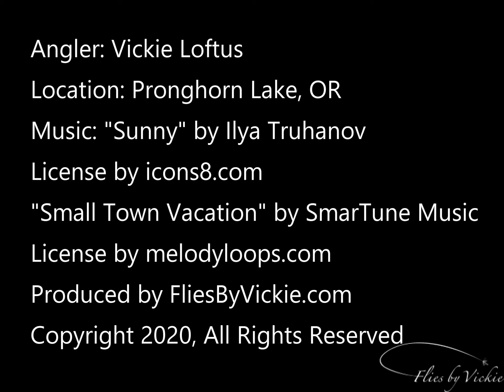Fishing Pronghorn Lake, May 2020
Fishing at Pronghorn Lake, OR

Angler: Vickie Loftus
Location: Pronghorn Lake, OR